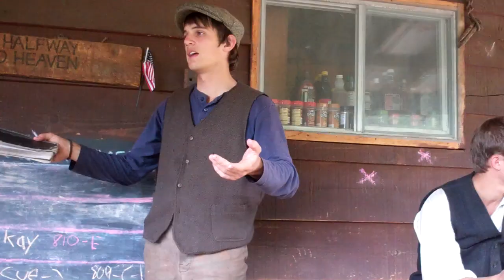Publuano Porch Talk